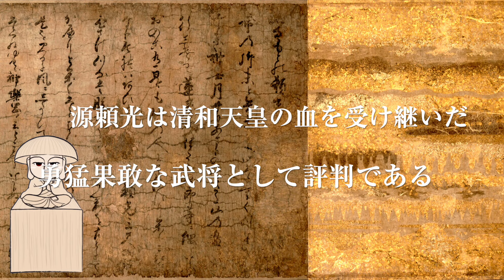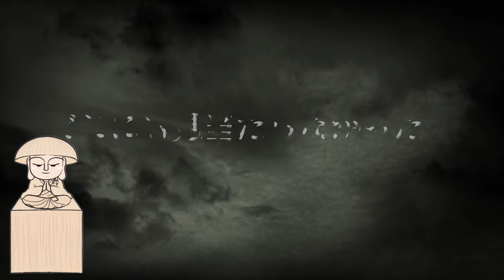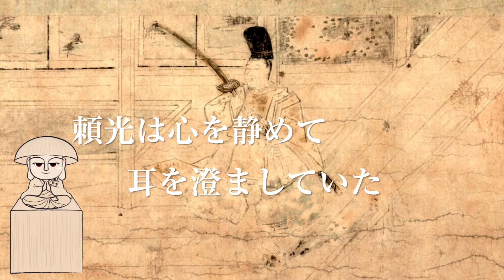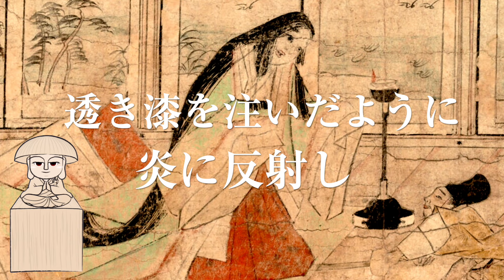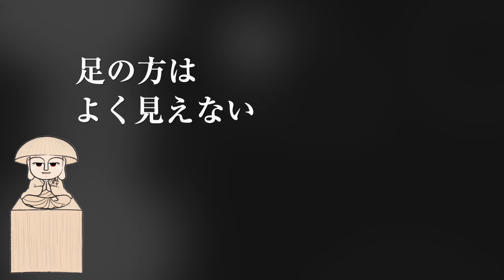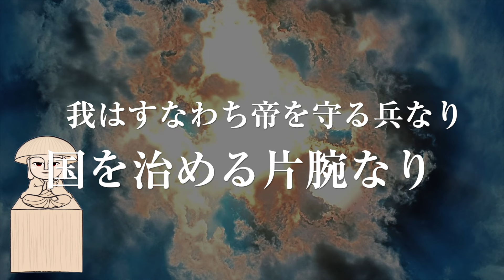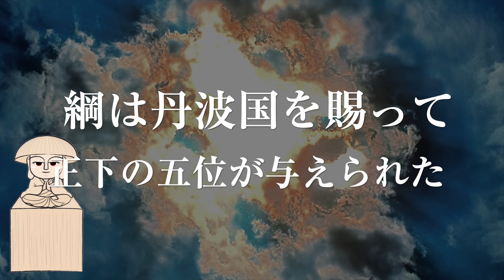【土蜘蛛草子】源頼光と渡辺綱の土蜘蛛退治伝説／現存最古 土蜘蛛草紙絵巻 より 現代語訳再構成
蓮台野の出かけた源頼光と渡辺綱は、空を飛ぶ髑髏を見かけそれを追った。そこには古い屋敷があり…。
様々な化物と土蜘蛛こと山蜘蛛との対決を、現存最古と云われる土蜘蛛草紙絵巻より、現代語訳 音恐朗読でお送りします。

空を飛ぶ髑髏、そして屋敷に住む老婆。この髑髏や老婆は物の怪か？最後まで語られることはありませんが、
土蜘蛛に殺された小さな命の執念や、はるか昔に拐われた娘が鬼の世話をするために、長い間生かされていたのでは？と個人的には考えています。
恐ろしい化物共の話の中に隠された悲痛の叫び…皆様の考察もコメントお願いいたします。

【伝説：土蜘蛛の目次】
00:00 蓮台野の髑髏
01:25 神楽坂の屋敷
02:25 290歳の老婆
06:07 渡辺綱の自問自答
07:44 異類異形の化物
08:29 尼の化物
09:50 美しい女
12:07 白い血と人形
14:24 巨大な化物
16:03 源頼光の口上
17:28 土蜘蛛（山蜘蛛）
18:34 帝より位を賜る

※本編の物語は、伝説・昔ばなし・民話を元に構成しておりますが、少しだけ脚色を行っております。